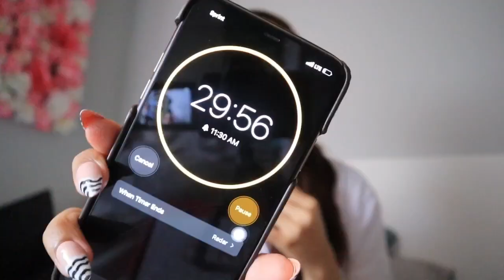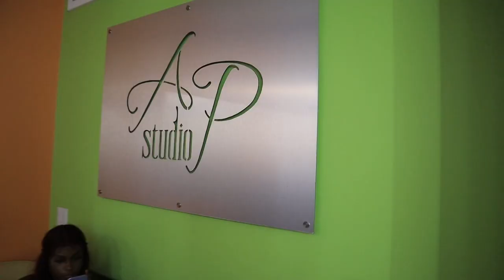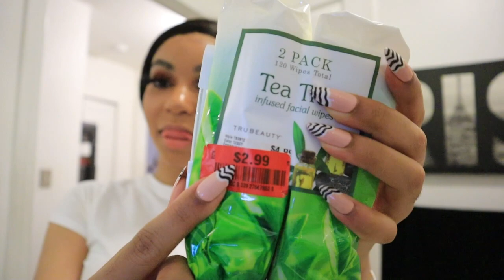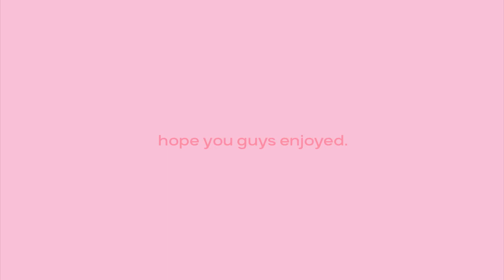this is where i've been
where i've been | a vlog

Ik you guys are mad at me :(  this is where i've been.

FAQ 💭
What camera do you use? Cannon g7x mark ii
Name of intro song? Unique the artist - new girl